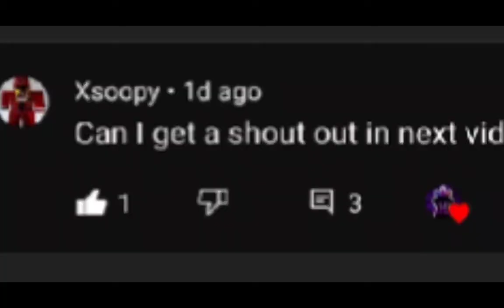Roblox Bedwars How Pro Breaks beds